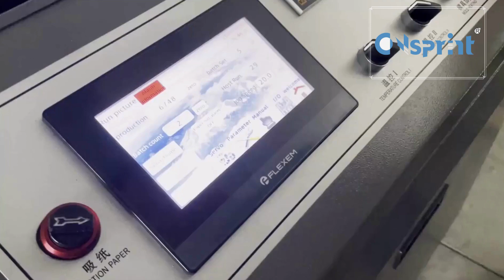PACKFOOD 1C/2C paper box forming machine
Max. Paper Format 500mm x 320mm
Paper Material  210-500g/m2
Speed  30-50 pcs/min
Power Supply 6 kW, 380V,50Hz 3P
Air Source: Air pressure 0.4-0.5 Mpa (air compressor is excluded)
Weight 750kg
Overall Dimension Lx Wx H 1850mm x 1100mm x 2400 mm